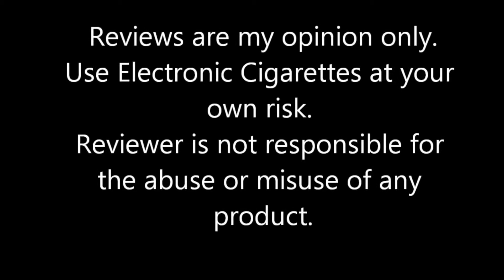Yaeliq Shilati Eliquid Review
Electronic Cigarettes are only for those of legal purchasing age in your area.